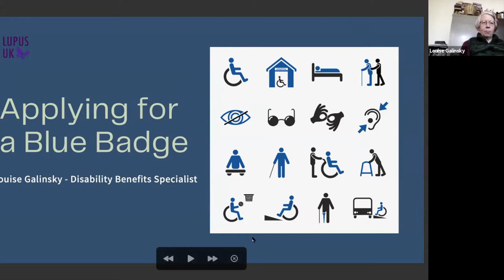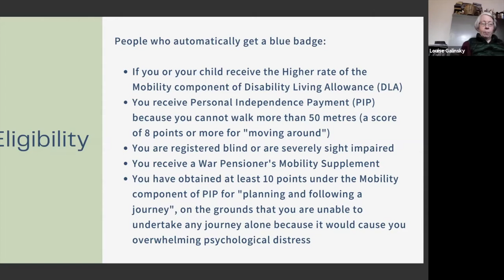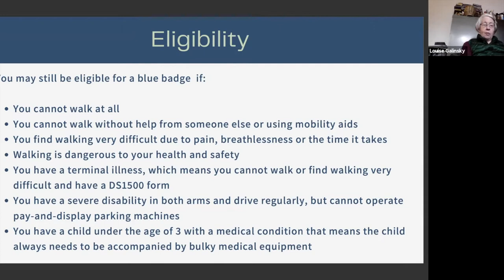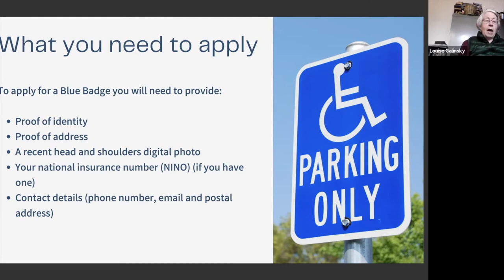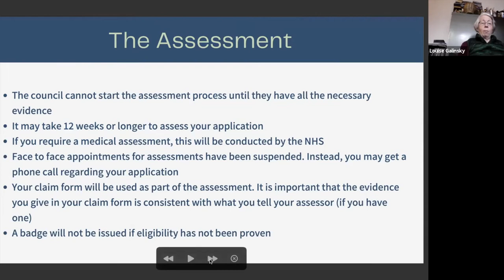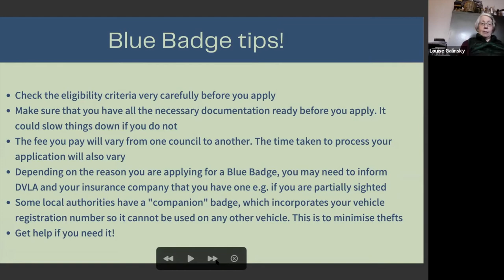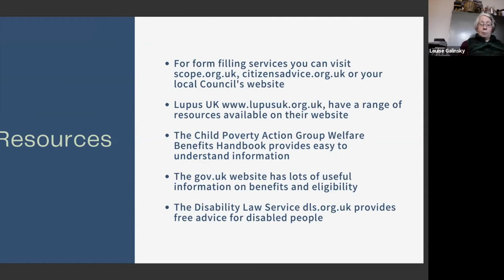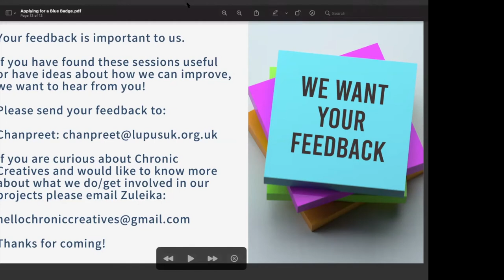Disability Benefits Workshop on applying for a blue badge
This is a recording of our Disability Benefits Workshop with Chronic Creatives on applying for a blue badge.